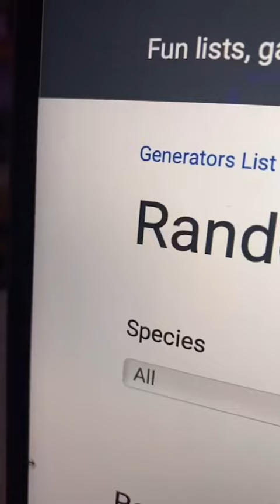painting a FOX DRAGON 🐉